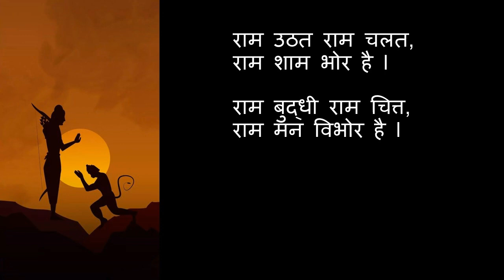Ram Uthat Ram Chalat I Ram Bhajan I Gauri Deshpande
Dedicating my new song to the divine presence of Shri Ram in all our hearts and minds...

Credits:
Music Composition: Gauri Deshpande
Lyricist: Unknown
Vocals: Gauri Deshpande
Chorus: Aditya Lele, Gautam Hegde, Vijeta Hegde and Rutuja Deshpande
Flute: Santosh Keskar
Tabla: Pandurang Pawar
Music Arrangement, Mixing and Mastering: Dr. Atharv Joshi
Recorded at Infinity Studios, Pune